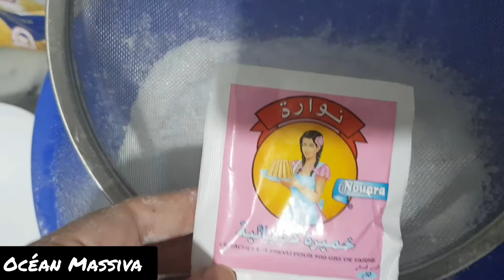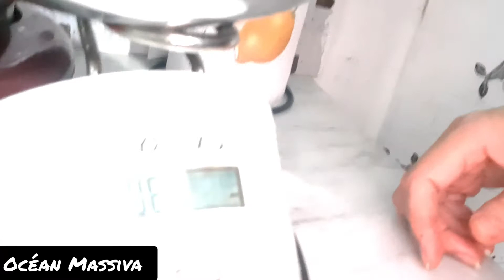غربية الزمان بالقرفة و بثلاث مكونات فقط سهلة التحضير مع سر التشقق😊😍